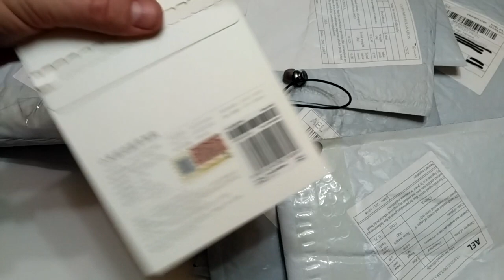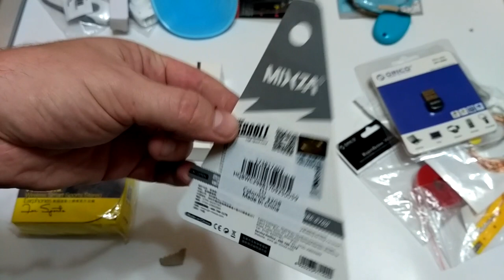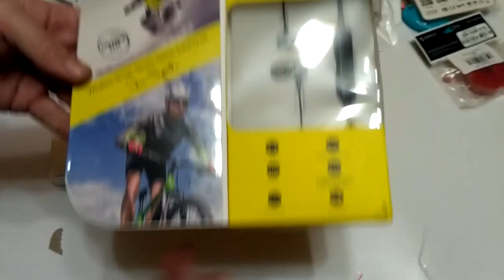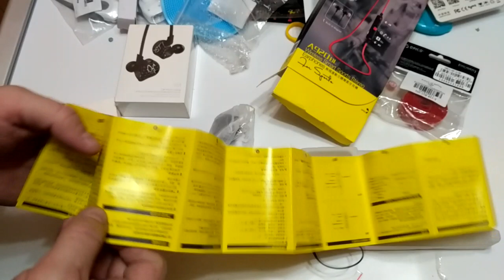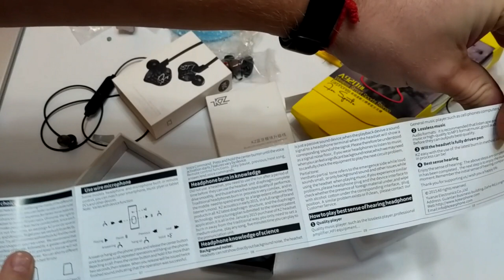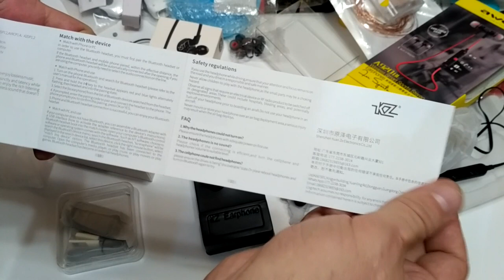Распаковка горы посылок, и сравнение Bluetooth наушников с GearBest ZTD#251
. 🔥 В данном видео, мы распакуем большую гору посылок из магазина GearBest, и поскольку тут пришли несколько Bluetooth наушников, в конце видео я сделаю полный обзор всех наушников, кому не интересно смотреть распаковку, а интересно посмотреть на наушники - смело мотайте на 24:41
минуту.

Ниже представлены названия товаров и ссылки на них, чтобы узнать по каким ценам я их покупал, достаточно в телеграмм канале вбить в поиск название товара на английском, и увидите посты с ценами, по которым был этот товар.

Наушники:
1. PBP - 012 Bluetooth Sports Earbuds
2. Awei A920BL Sports Earbuds
3. KZ ZST Dynamic HiFi Bass Music Sport In Ear Stereo Earphones
4. Bluetooth кабель для наушников KZ (KZ Bluetooth Module Upgrade Detachable Cord)

● 3M 30 LEDs Copper Wire Fairy String Light AA Battery - WARM WHITE LIGHT
● Xinyi Super Bright 5 LED Bike Rear Tail Safety Warning Flash Light Lamp
● Original Tiny XiaoMi Flexible Detachable USB Fan Low Power Consumption Silence Fan

Оптимизация видео:
Китай, обзор, review, unboxing, unpacking, посылка из Китая, распродажа, aliexpress, gearbest, где купить,  скидки, акции, купоны, Китай гуд бай, Китай посылка